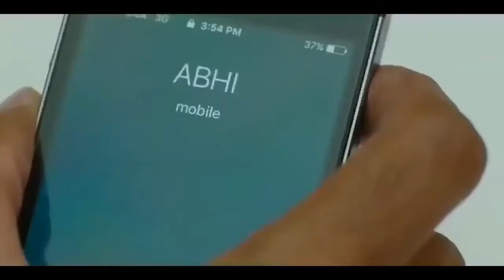Khushi Jab Bhi Teri Song | Cute Love Story | Jubin Nautiya l Sari Galiyan Teri Jagmaga Dunga Mai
Song Info..
Song Title -   Kushi Jab Bhi Teri

Khushi Jab Bhi Teri Lyrics

Saari Galiyan Teri
Jagmaga Dunga Main
Har Subah Teri Khud Ko
Bana Dunga Main

Saari Galiyan Teri
Jagmaga Dunga Main
Bana Dunga Main

Tu Chalegi Jo Ghar Se
Nikal Ke Kahin
Toh Raste Mein Khud Ko
Bichha Dunga Main

Khuda Jaane Mujhme
Tu Kya Dekhti Hai
Main Tujhme Khuda Ka
Karam Dekhta Hoon

Ho Khushi Jab Bhi Teri
Main Kam Dekhta Hoon

Toh Phir Main Kahan
Apne Gham Dekhta Hoon

Kayi Roz Tak
Paani Peeta Nahi Phir

Haan Kayi Roz Tak
Main Jab Teri Aankhon Ko
Nam Dekhta Hoon

Ho Tu Dekhe Na Dekhe
Humein Gham Nahi
Magar Tujhko Dekhe
Bina Hum Nahi

Tu Dekhe Na Dekhe
Humein Gham Nahi
Magar Tujhko Dekhe
Bina Hum Nahi

Khayalon Mein Har Pal
Hi Rehta Hai Tu
Yeh Rehne Ko Zinda
Humein Kam Nahi

Tere Sath Ke Ek
Lamhe Mein Bhi Main
Tere Sath Ke Sau
Janam Dekhta Hoon

Tujhko Kiya Yaad
Duniya Bhulayi Hai
Seene Mein Aisi
Lagan Ek Lagayi Hai

Teri Tanhaai Meri
Jaan Pe Ban Aayi Hai
Milne Ki Mangu Dua

Nazar Bhar Ke Jab
Dekhta Hoon Tujhe Main
Toh Zakhmon Pe Dil Ke
Marham Dekhta Hoon

#15 ON TRENDING FOR MUSIC